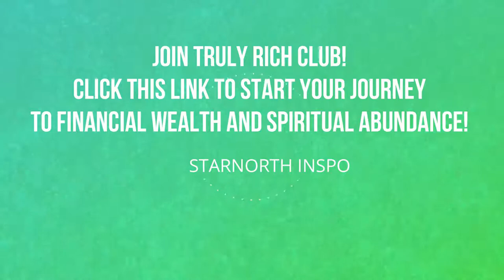Ed Lapiz Preaching - The Tree, The Mountain and The Temple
**AUDIO ONLY**